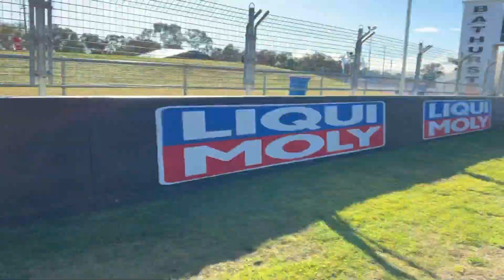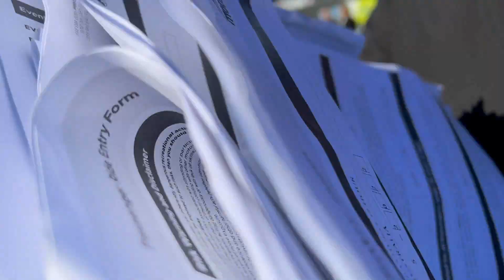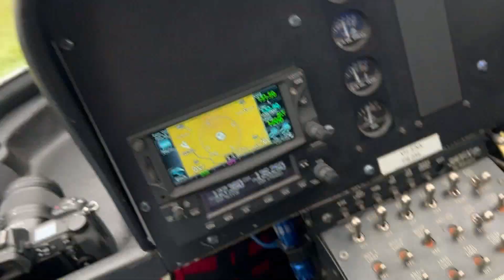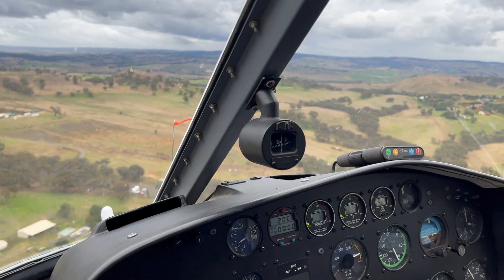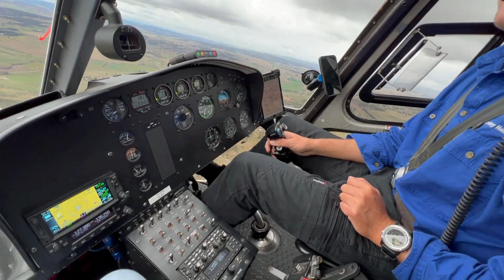Bathurst 12 Hour, May 2022